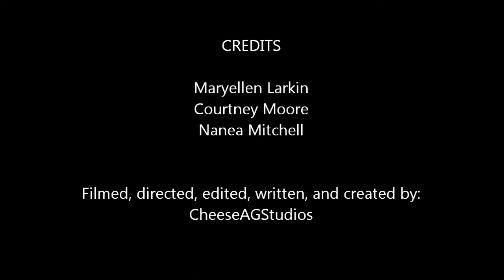Better than the Bahamas l An AGLV Short Film l CheeseAGStudios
Hi!
So I had the idea to make like an AGLV short film because first of all, it takes A LOT less time than an AGSM, but you still get a cool story, and second because I've never made just like an AGLV that wasn't part of a series, so I thought it'd be fun to try it out!
I think this turned out pretty good, so lmk what you think!